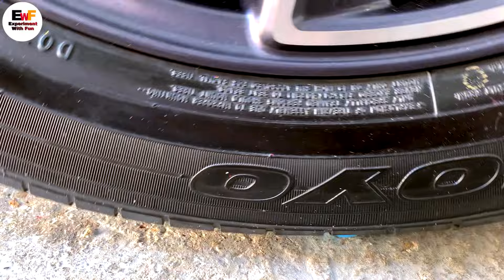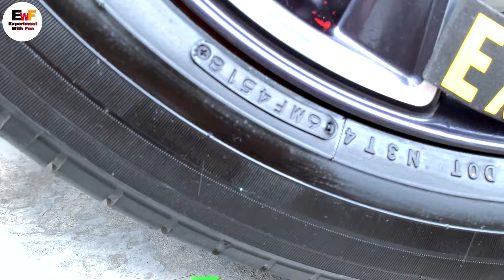Crushing Crunchy & Soft Things by Car! - EXPERIMENT COLORFUL BALLOONS vs CAR vs WATER JELLY